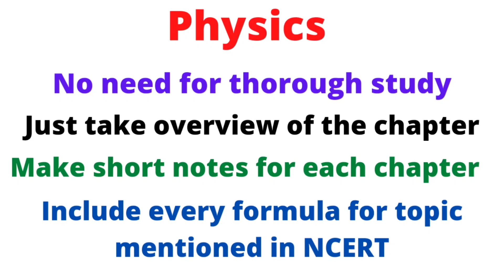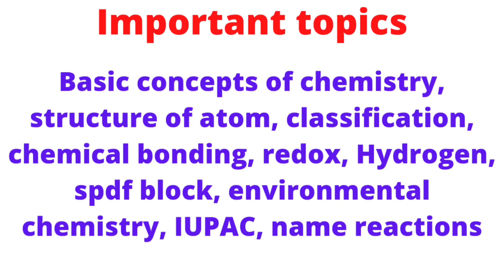How to score good marks in BSc Nursing Exam 2021 | HNBU Uttarakhand | Exam preparation strategy PCB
How to prepare for bsc nursing exam 2021
how to prepare for Uttarakhand bsc nursing HNBU University
how to score good marks in Uttarakhand bsc nursing exam 2021
Uttarakhand bsc nursing detailed syllabus for entrance exam
how to get good rank in Uttarakhand bsc nursing exam 2021
what to study for Uttarakhand bsc nursing exam 2021
most important topics for Uttarakhand bsc nursing exam 2021
strategy for Uttarakhand bsc nursing exam 2021
30 days strategy for Uttarakhand bsc nursing exam
how to study for Uttarakhand bsc nursing exam
which topics to study for Uttarakhand bsc nursing exam 2021
Physics chemistry biology for bsc nursing exam
nursing aptitude for bsc nursing exam 2021
nursing aptitude questions
HNBU university Uttarakhand bsc nursing previous year question paper
Exam form fees for Uttarakhand Bsc nursing,
 ANM, GNM, Paramedical 2021
Application fees for Uttarakhand bsc nursing, ANM, GNM, Paramedical courses
Can i feel multiple courses in HNBU university
Can i apply for paramedical with bsc nursing
can i apply for both gnm. and anm exam
can i apply for paramedical with anm. and gnm
can i apply for bsc nursing and paramedical
can i apply for bsc nursing and anm Or gnm
What are paramedical courses in HNBUMU University
What is BPT, BMLT, BMRT, OPTOMETRY, DMLT, BOTT Technician
Paramedical course fee details
how to apply for paramedical courses
career opportunities paramedical courses

bsc nursing life,
bsc nursing lifestyle,
bsc nursing last date 2021,
bsc nursing live classes in hindi,